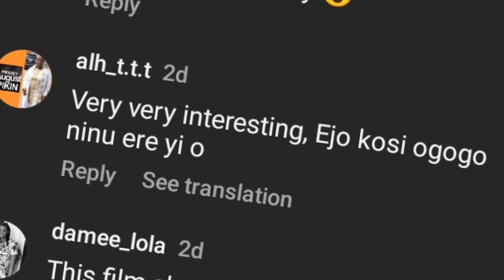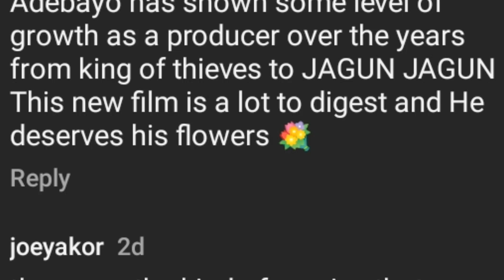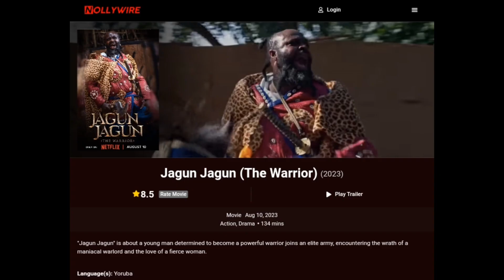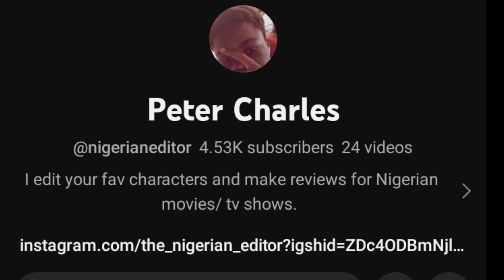JAGUN JAGUN (The Warrior) - Recap/ Review | Femi Adebayo | Lateef Adedimeji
Was sick while making this review. That's probably why it took too long to post.

Watch in HD. + Headphones/Earphones]
Your 1 like motivates me to do more :)

Movie: Jagun Jagun (The warrior)

Program = HitFilm

subscription package that works for you

jagun jagun the warrior
jagun jagun yoruba movie